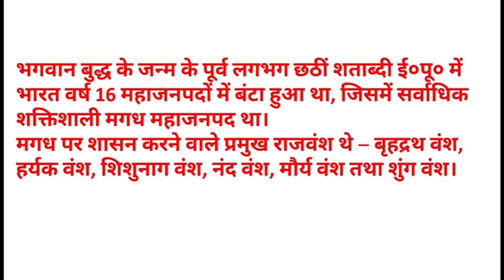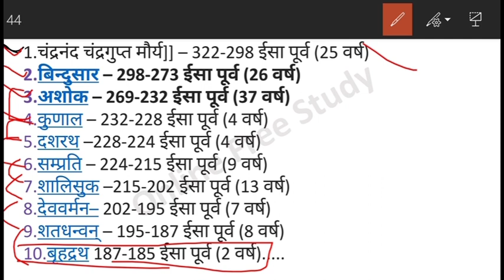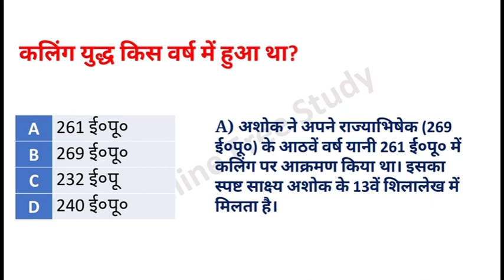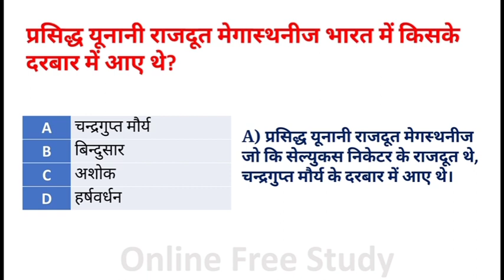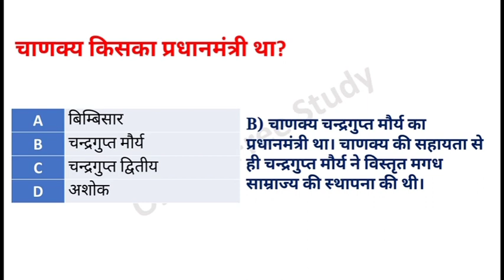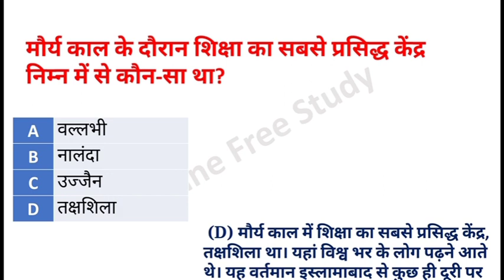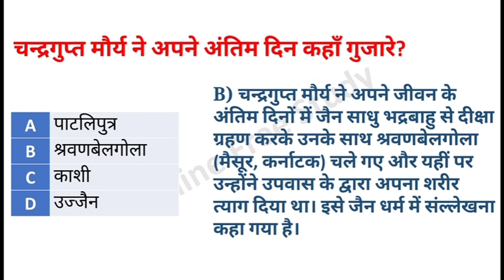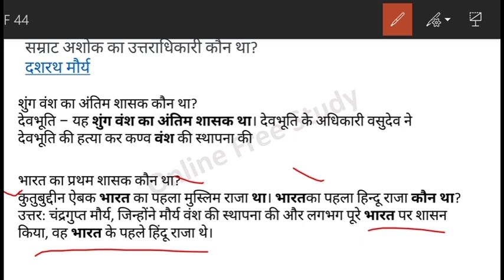Ancient history / मौर्य वंश के महत्वपूर्ण प्रश्न और उत्तर /SSC EXAM QUESTION SAMRAT ASHOK